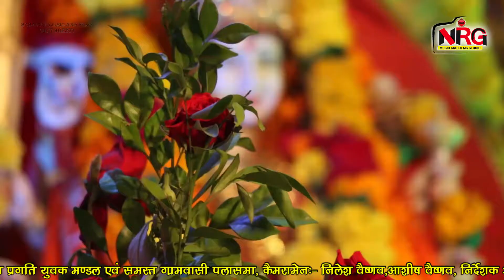Jagdambe Maiya Mhari | Rajasthani New Bhajan | Mataji Song 2018 | Kamlesh Menariya | Palsama Live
⇨Song : Jagdambe Maiya Mhari
⇨Album : Palsama Live
⇨Singer : Kamlesh Menariya
⇨Music Label : Baba NRG Music & Films Studio
⇨Category : Devotional
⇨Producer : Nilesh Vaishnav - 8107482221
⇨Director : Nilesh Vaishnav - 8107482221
Hope you Enjoy This Bhajan Song. Don't Forget to Switch Our Channel.